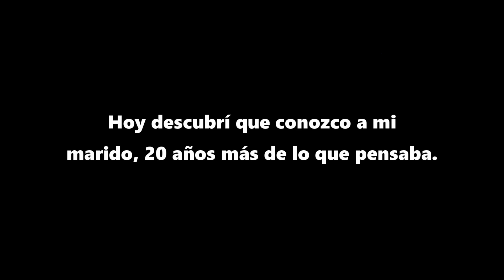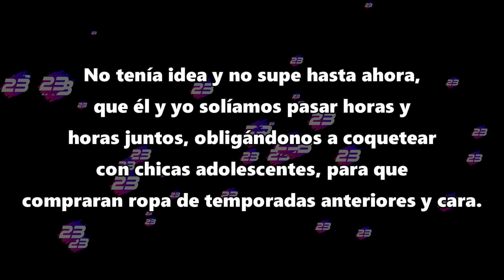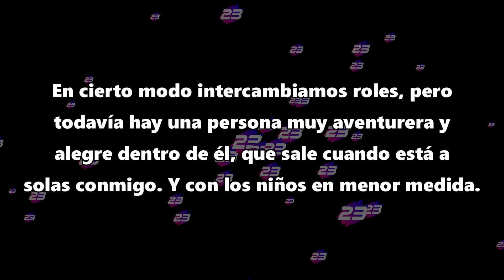Hoy descubrí que conozco a mi marido, 20 años más de lo que pensaba - Reddit Español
Nos conocimos hace más de 20 años y no lo sabíamos.

Créditos:
Foto thumbnail